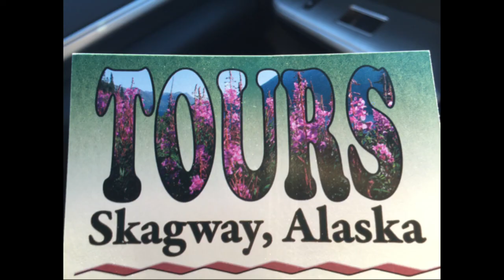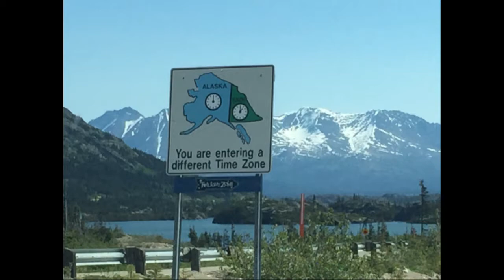Trip to Alaska